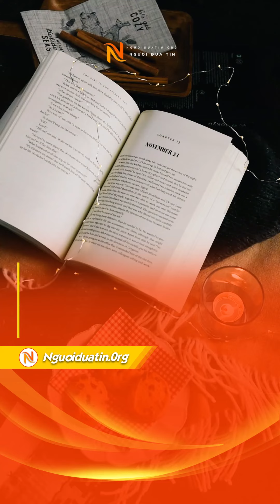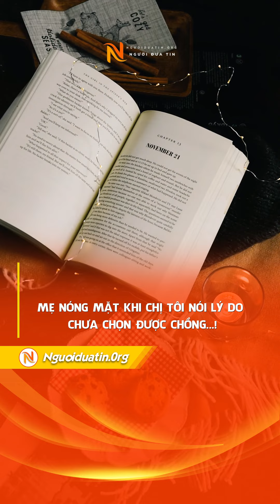Mẹ nóng mặt khi chị tôi nói lý do chưa chọn được chồng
Ở cái tuổi của chị, đáng lẽ đã có con lớn, vậy mà chị vẫn mải mê tìm kiếm người đàn ông phù hợp với 1 tiêu chuẩn đề ra. Gia đình tôi ngán ngẩm bất lực trước mong muốn của chị ấy.
Trong khi tôi có 2 con đang học cấp 1 và 2 thì chị gái tôi 35 tuổi vẫn chưa thể kiếm cho bản thân 1 mối tình. Chị gái tôi rất xinh đẹp, ăn mặc sành điệu và công việc tạm ổn.

Tôi rất ngại mỗi khi đi mua sắm hay đi chơi cùng với chị gái. Tuy hơn tôi 4 tuổi nhưng theo đánh giá của mọi người, chị trẻ hơn tôi cả 10 tuổi. Chị biết cách ăn mặc và sử dụng các loại mỹ phẩm phù hợp nên nhìn chị luôn trẻ đẹp. Tôi chẳng bao giờ tốn 1 đồng tiền mỹ phẩm, quần áo chỉ có 4 bộ ở nhà, 4 bộ đi làm, mặc hỏng mới mua mới.

Hôm vừa rồi, mấy mẹ con tôi ngồi nói chuyện. Chị gái chê tôi lạc hậu, cổ hủ, làm ra tiền mà không biết chăm sóc bản thân, đến khi chồng chán thì mới hối hận. Mẹ bảo khi nào chị gái tôi lấy được chồng rồi mới dạy dỗ người khác. Mẹ đang lo chị ế, không biết ăn nói thế nào với họ hàng và bà con trong khu phố nữa.

Chị tôi bảo ngày nào các anh cũng gọi điện tán tỉnh mời đi ăn hay uống cà phê nhưng chị không thích. Nghe chị tôi nói thế, mẹ mừng ra mặt và hối thúc chọn được anh nào hợp thì cưới, đừng để gia đình phải lo lắng nữa.

Tôi bảo chị gái xinh đẹp nên đòi hỏi ở bạn trai nhiều tiêu chuẩn lắm. Tôi khuyên chị bỏ bớt các điều kiện đi, chỉ cần tìm được người đàn ông có công việc ổn định và biết quan tâm thương yêu chị là đủ rồi. Bây giờ chị đã lớn tuổi rồi, không còn trẻ trung nữa đâu mà "kén cá chọn canh".